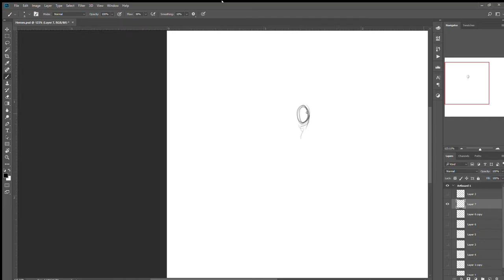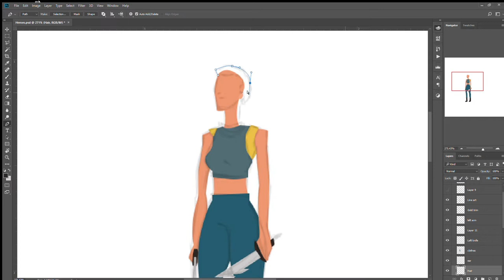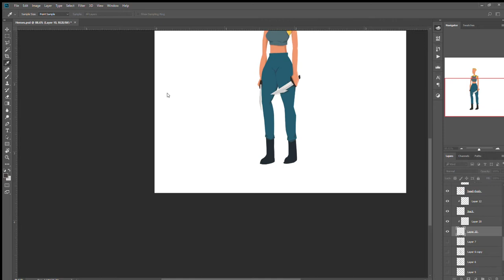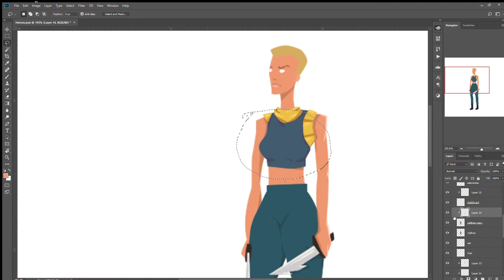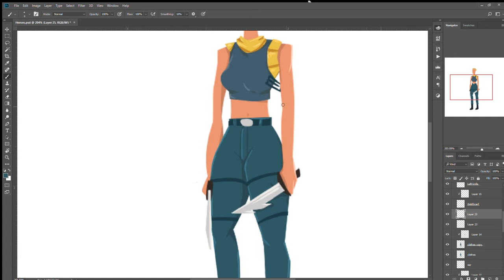Harridan Speed art by Schucks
Here is a process video of how I illustrated the comic book character, Harridan. This is one of the characters off the Comic Republic stables from the comic book series, "Uhuru: Legend of the wind riders".